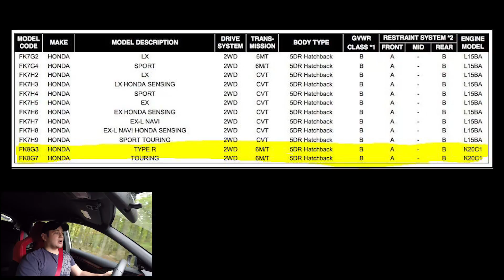CHEAPER Honda Civic Type R COMING?? That and OTHER NEWS...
Welcome to my first NEWS segment! There might be a CHEAPER Type R coming to America, possible S2000 replacement, New Wrangler pickup truck and Hyundai Dealer Shakeup!